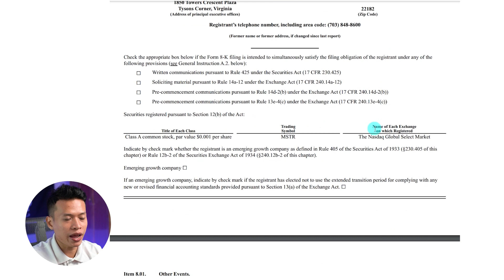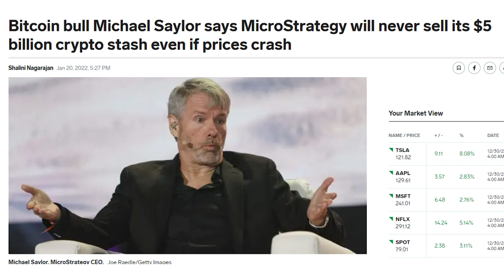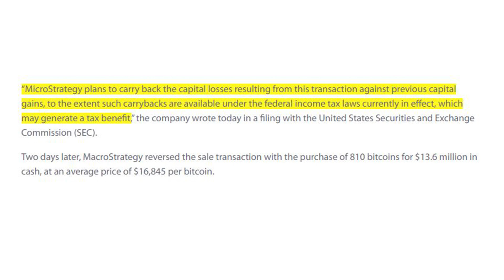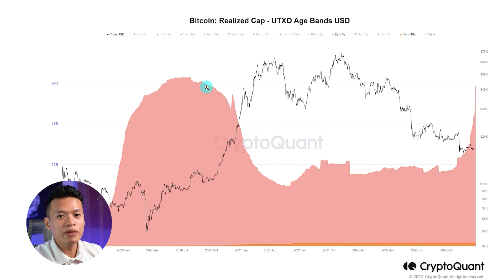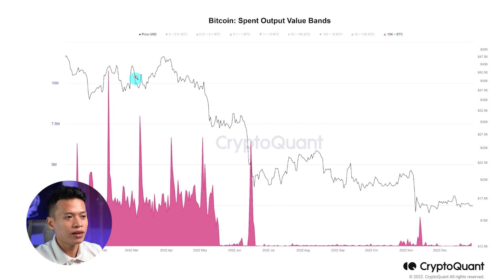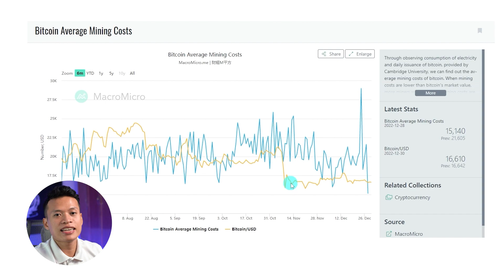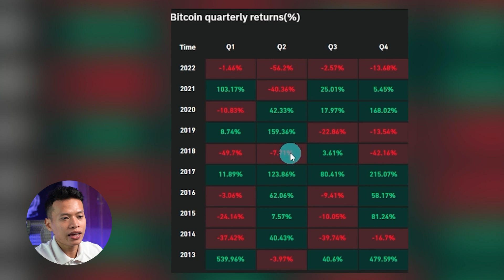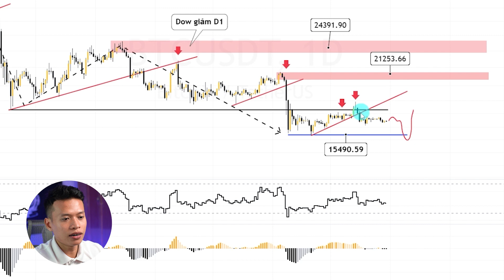Microstrategy BÁN BITCOIN??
TIMESTAMP
00:00 Mở đầu
00:15 Bản báo cáo của Microstrategy
01:50 Microstrategy đang bị thua lỗ
03:05 Sam CEO FTX đã được tại ngoại
03:45 Smart Money vẫn lặng lẽ mua Bitcoin
04:45 Lực bán theo onchain đang giảm dần
05:15 Ai là người đang bán BTC?
06:55 Hiệu suất của BTC
08:35 Bitcoin trên khung Ngày
09:50 Tổng kết

Từ khóa tìm kiếm Google:
bitcoin
bán bitcoin
mua bitcoin
cách mua và bán bitcoin
mua bitcoin ở đâu
microstrategy
microstrategy mua bitcoin